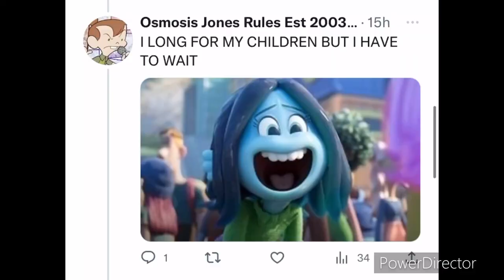Twitter Sings SONIC UNDERGROUND THEME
The only Sonic media I had ever watched, besides the 2020 movie.

ENTERTAINMENT
PURPOSES ONLY.